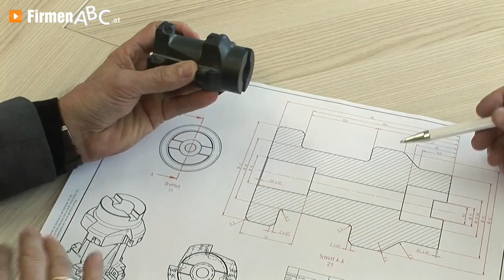Peer & Perr GmbH in Pfarrkirchen, Oberösterreich - Maschinenbau, CNC-Technik, Fräs- u. Drehtechnik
Die Peer und Perr GmbH versteht sich als moderner Produktionsdienstleister im Bereich der Drehtechnik und Frästechnik. Der CNC-Meisterbetrieb mit Sitz in Pfarrkirchen im Mühlkreis steht für höchste Qualität und Kosteneffizienz!

Das erfahrene Maschinenbau-Team produziert nicht nur Bauteile für den Turbinenbau und die Lebensmittelindustrie, sondern auch komplexe Automatisierungsmaschinen. Dank Hightech-Software und neuester C.N.C.-Technik ist bei jeglichen Dreh- und Fräsarbeiten absolute Präzision garantiert.

Die Peer und Perr GmbH in Pfarrkirchen in Oberösterreich geht flexibel auf Kundenwünsche ein und erledigt sämtliche Drehtechnik- und Frästechnik-Aufträge zur vollsten Zufriedenheit ihrer Kunden. Auch Termintreue wird besonders großgeschrieben. Die motivierten Maschinenbauer bilden sich regelmäßig weiter und sind den Herausforderungen der Zukunft bestens gewachsen. Somit ist das Team der ideale Ansprechpartner für Kunden aus verschiedensten Branchen.

Peer und Perr GmbH – Fräserei und Dreherei zwei Punkt null!

Weitere Infos zum Maschinenbau-Profi Peer und Peer GmbH aus Pfarrkirchen in Oberösterreich und den Leistungen auf den Gebieten CNC-Technik, Zerspannungstechnik und Drehtechnik finden Sie

Zur Peer & Perr
Produktions- und Dienstleistungs GmbH aus Pfarrkirchen im Mühlkreis, Oberösterreich finden Sie ein ausführliches Porträt